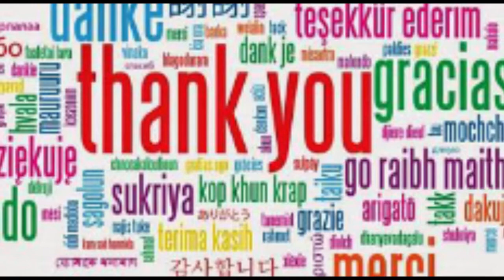DJ Akademiks GOES OFF on Mysonne!!! Did Ak RUIN hip hop media? Are old heads HATIN' ?!?!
Big Baby J Tv is a Cultural Commentary YouTube Channel that tackles hip hop culture, black topics, Canadian headlines and Sports from a millennial black male Canadian perspective. Come for the Infotainment and stay for the laughs!

Interested in EXCLUSIVE videos? Want early access to contet? 5$ a month goes a long way!!!

Are you a fan of my content? Support it :) Every dollar goes to improving this channel and entertaining y'all!